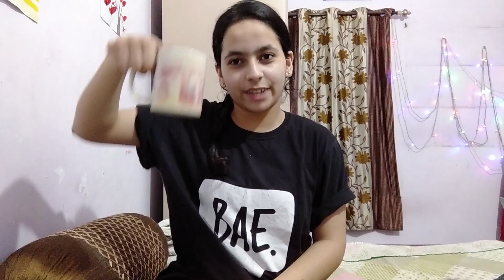My drawing journey | How I started